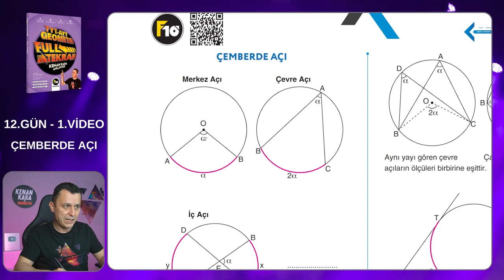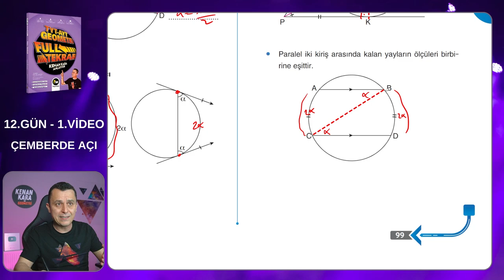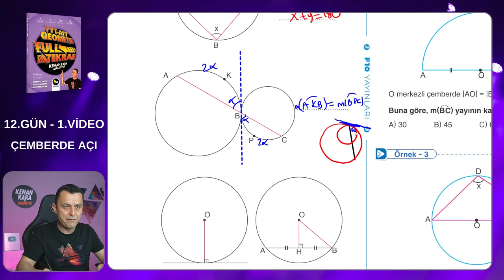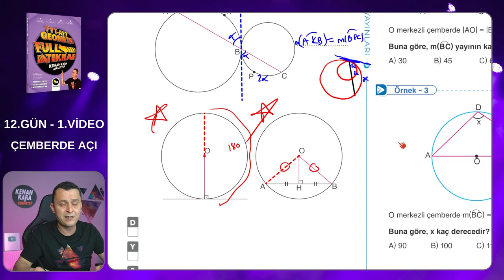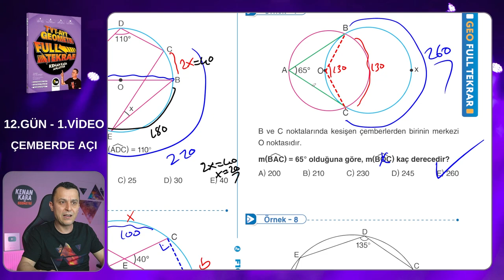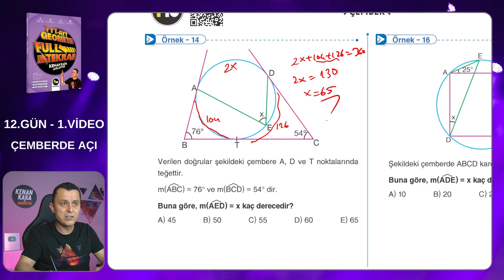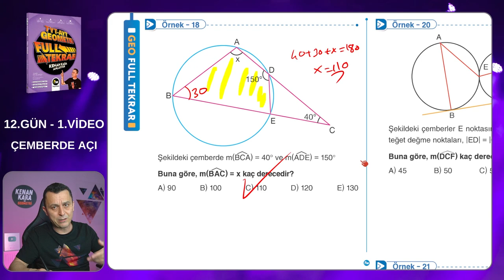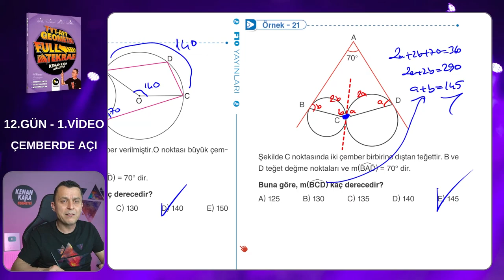Geometri Full Tekrar Kampı | 12.Gün 1.Video | Çemberde Açı | 2023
Çemberde Açı konusunun tekrarı ve klasik soruların çözümü